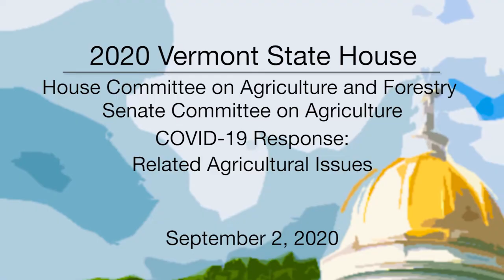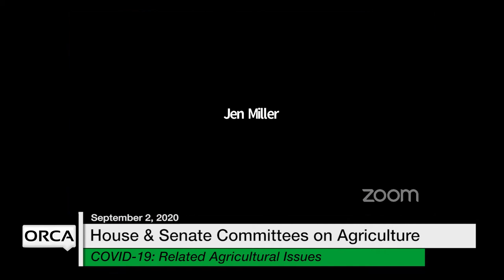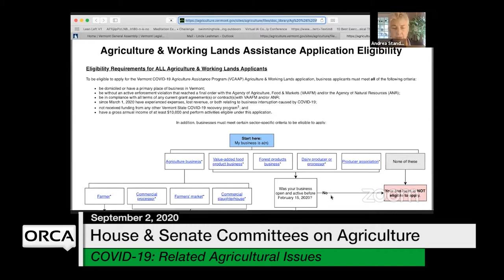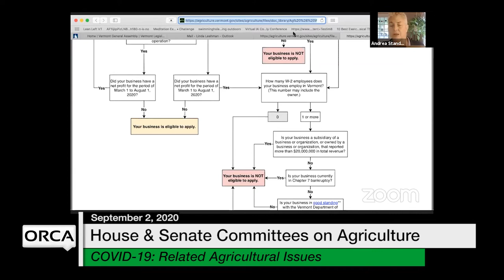Vermont State House - COVID-19 Response: Related Agricultural Issues 9/2/2020